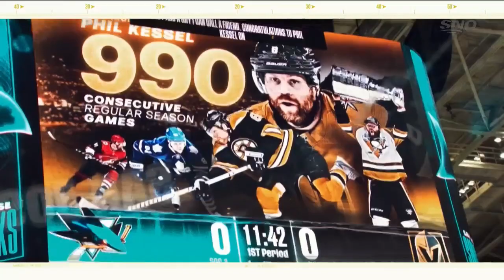Hockey Night in Canada: Moments of the Year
Watch Hockey Night in Canada's montage compiling the best moments in hockey that happened during 2022.